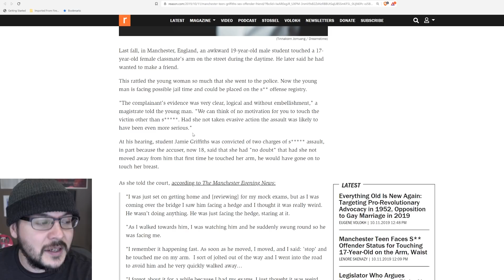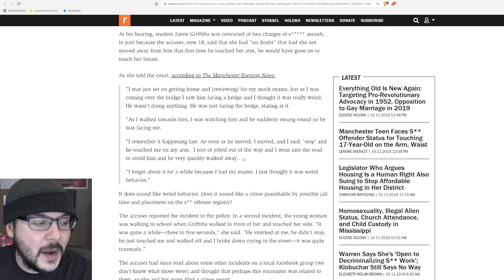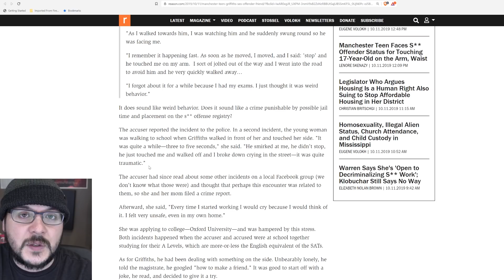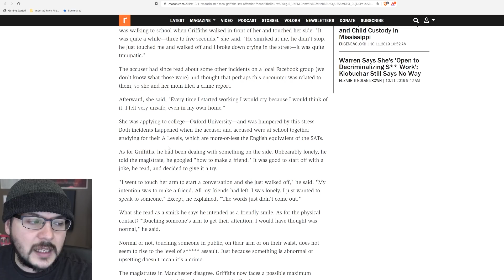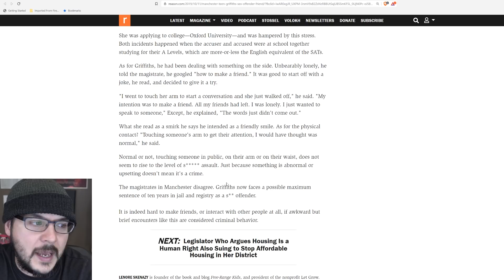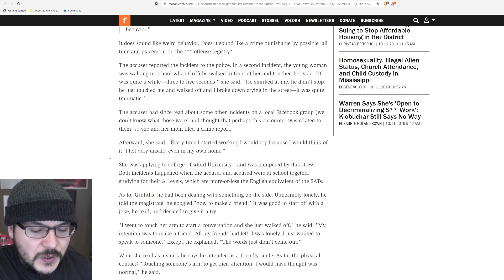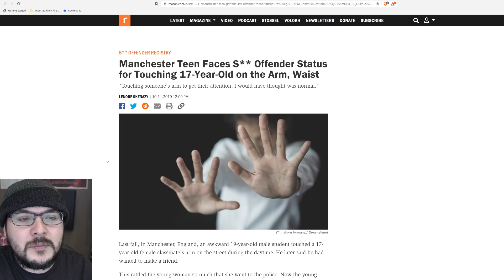Teenager CONVICTED Of Sex Offense For Touching Girls Arm To Get Her Attention